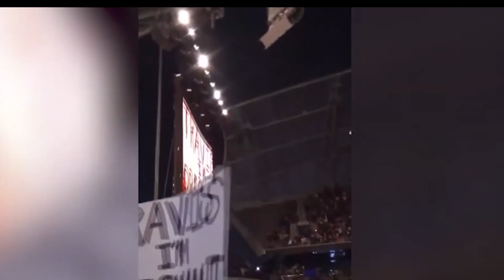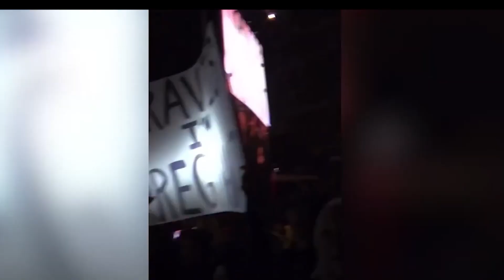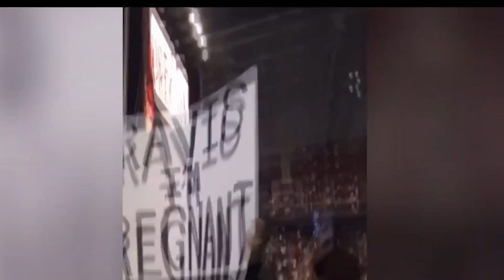BREAKING! Travis Barker About Kourtney Kardashian's Surprise Pregnancy!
BREAKING! Travis Barker About Kourtney Kardashian's Surprice Pregnancy!

Now, let's dish the deets! Kourtney, the queen bee of Poosh, dropped the baby bombshell like a superstar! How did she do it? Oh, she went old school with a twist. Picture this: June 17, 2023, at a Blink-182 concert, Kourtney emerges like a goddess, wielding a sign saying “Travis I’m Pregnant.” Remember the iconic “All the Small Things” video from 1999? Yep, she just recreated that magic and amped up the nostalgia to a thousand!

About Today's Rumour
🎥 Videos about the latest Rumours, Celebrities and more
🎨 Written, voiced and produced by Today's Rumour